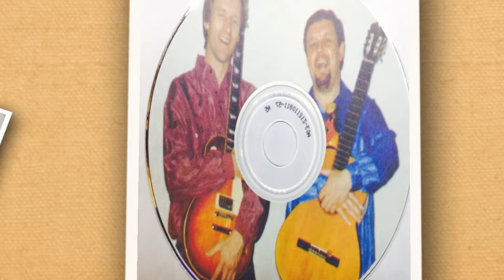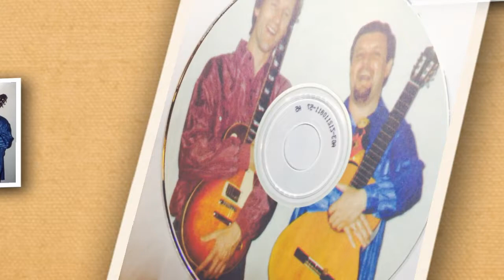Step da step kugom - russian song Guitar duo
Step daStep krugom Guitar Duo
W.Raabe-S.Belenkov